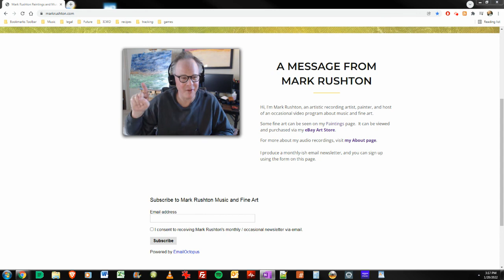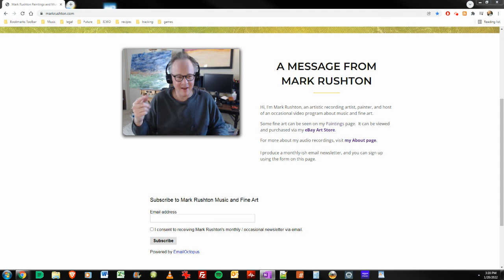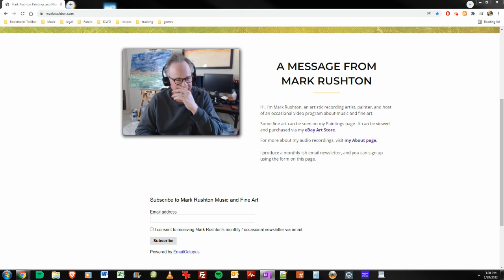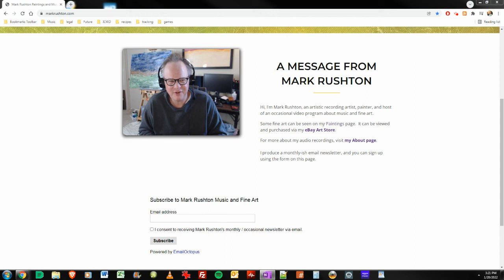Getting Back to Making Playlists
Mark Rushton talks on Thursday, January 20, 2022 about getting back to making more public playlists of his music.